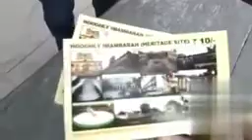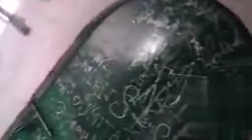Travel Vlog l Hooghly Imambara l Muslim Monument l Near to Kolkata l West Bengal l India l